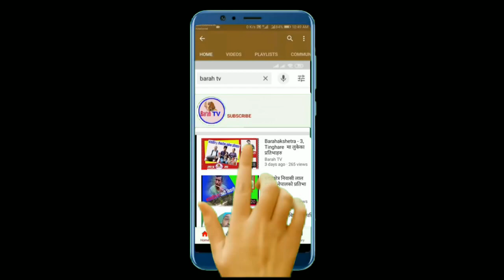सांसद विघटन पछि रमेश प्रसाईले नेताहरुलाई झटारो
बर्तमान अवस्थामा प्रधानमन्त्रीले  संसद बिघटन पछिको  प्रखर ब्याक्तित्व रमेश प्रशाईको  गर्जन भिडियो सहित